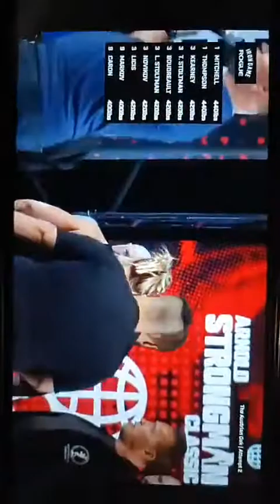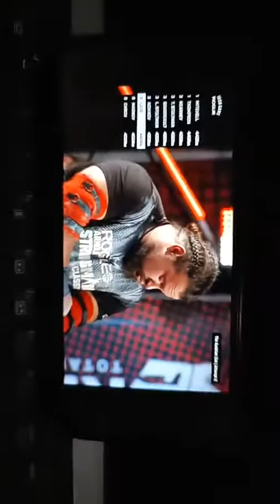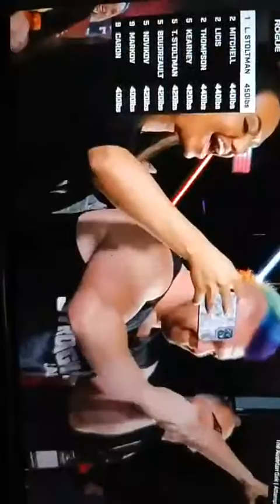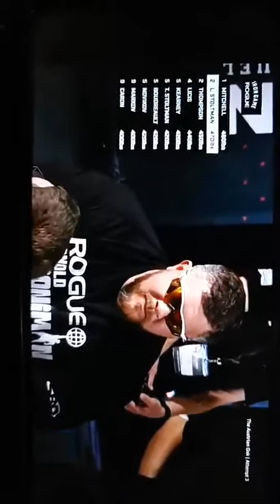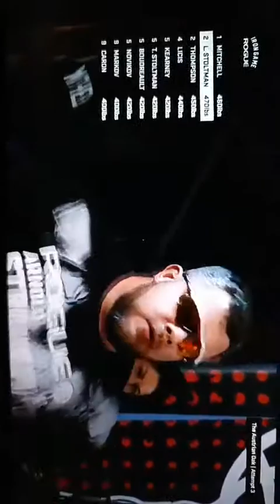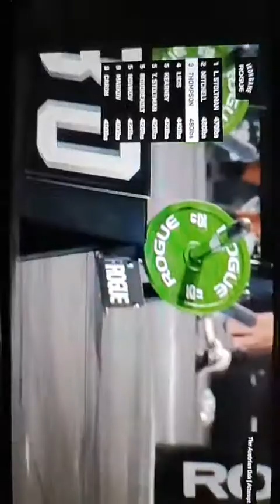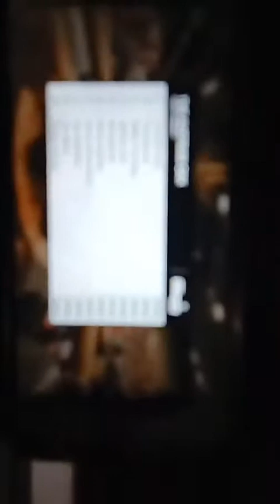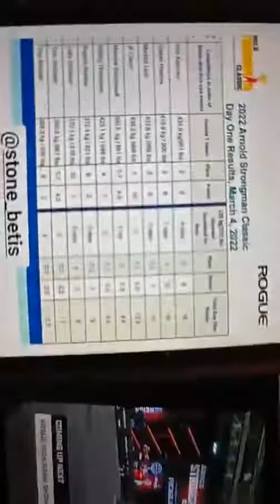Arnold strongman 2022